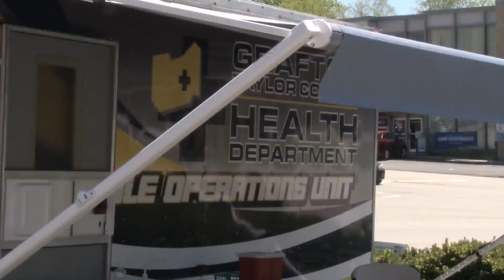Taylor County hosts mobile vaccination clinic